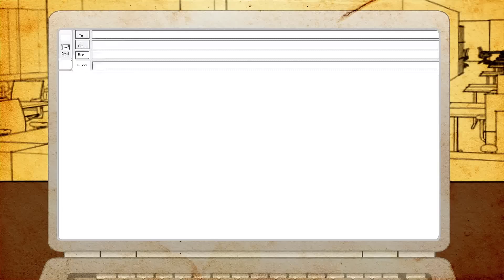Chandrakant Chitnis Ke Email Sun Le - Anushka Sharma's Lip Job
Chandrakant Chitnis writes a funny email to Anushka Sharma mocking about her lip job.